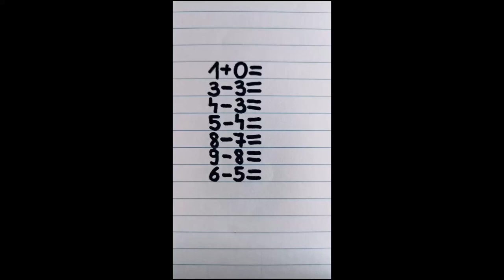BFF FOREVER Drawing art 3D Drawing Tutorail